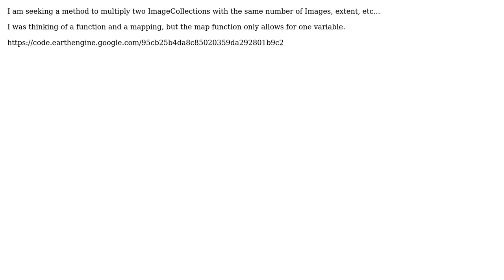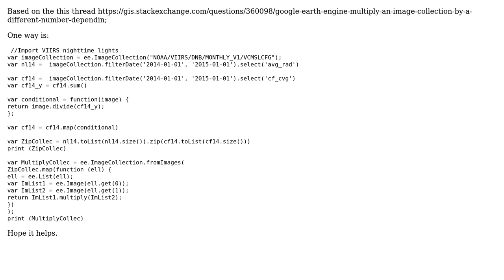GIS: Multiply two ImageCollections in GEE (2 Solutions!!)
GIS: Multiply two ImageCollections in GEE

With thanks & praise to God, and with thanks to the many people who have made this project possible! | Content (except music & images) licensed under CC BY-SA | Music | Images & others | With thanks to user Kevin Reid user Jackk user HamiEbra and the Stack Exchange Network Trademarks are property of their respective owners. You are responsible for your own actions.